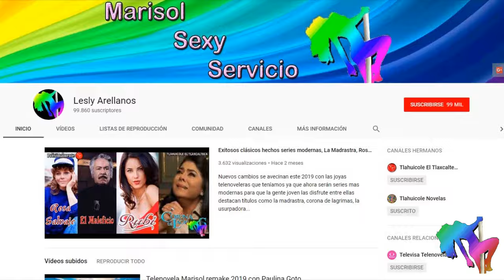Rubi 2019 con Camila Sodi, Jose Ron y Kimberly Dos Ramos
Ya comenzó grabaciones la nueva versión Rubi que tendrá de protagonistas, CamilaSodi, JoseRon y KimberlyDosRamos se estrena afinales de septiembre...